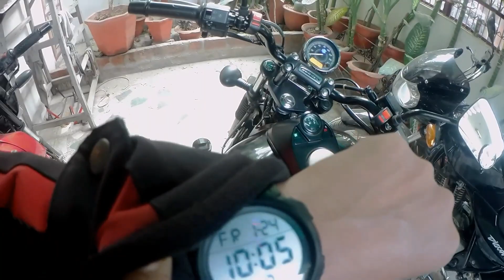Ride to Sandi Bird Sanctuary || Hardoi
Background Music